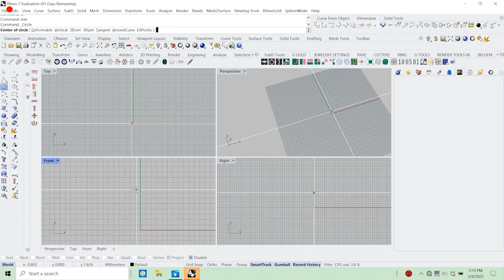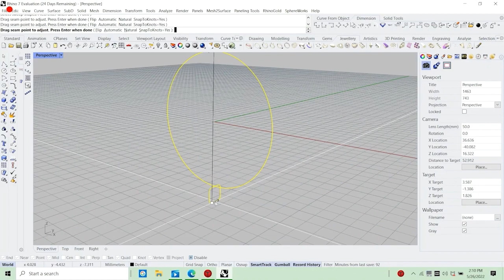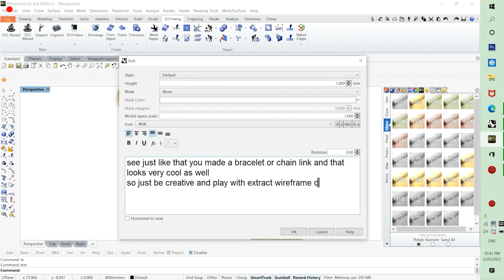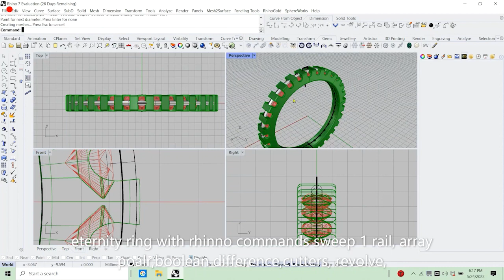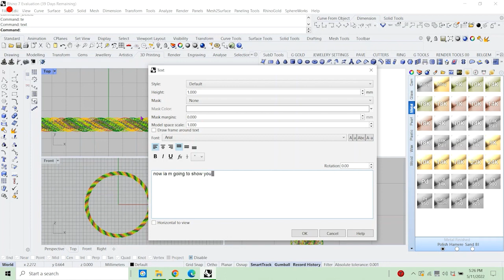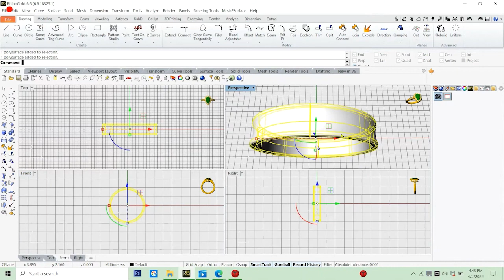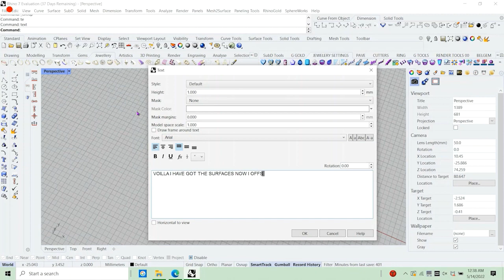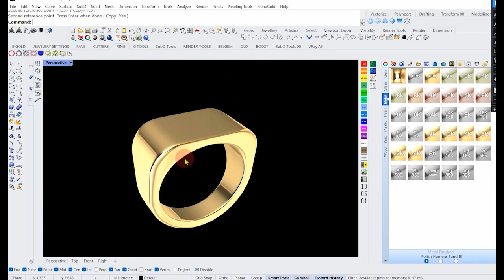rings design course in rhino 3d | rhino tutorial | all types of rings basic - advanced course part 1